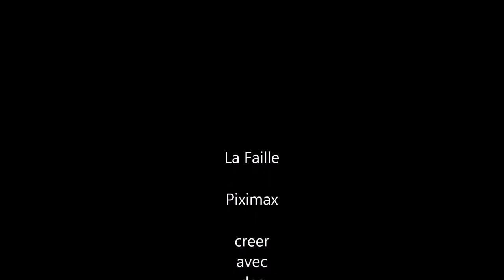LA FAILLE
ma premiere anim stop motion